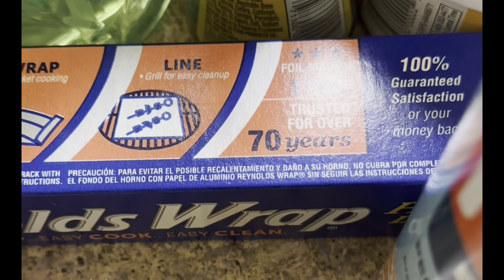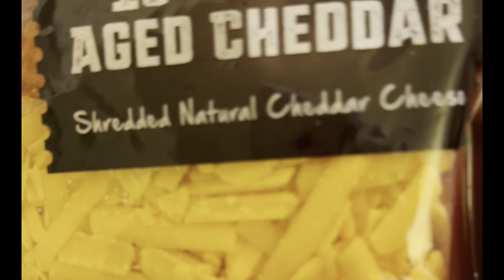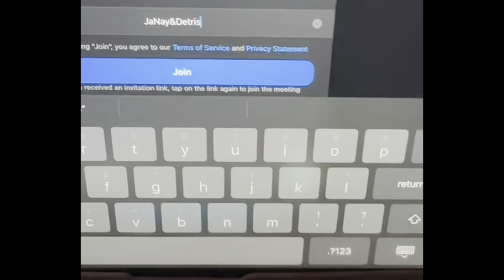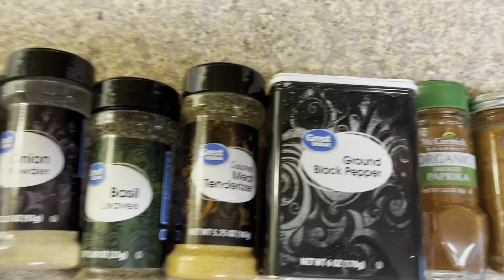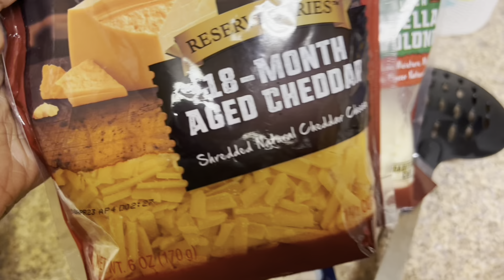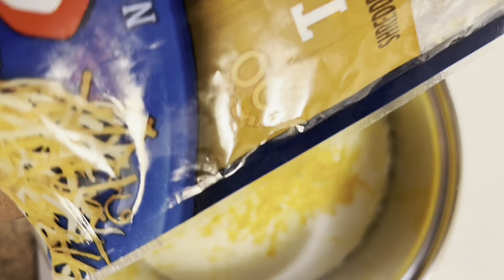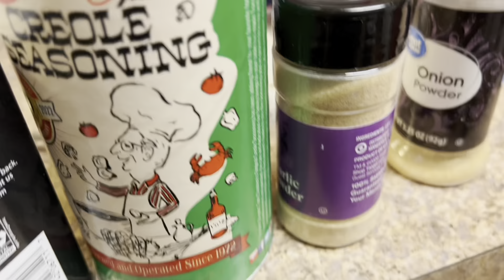Vlog: Spend A Sunday With MelCooking Oxtails